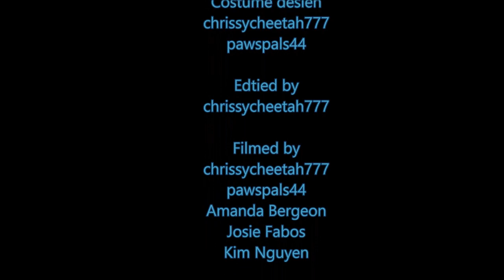Monster tails Season 2 Episode 12 Controlled